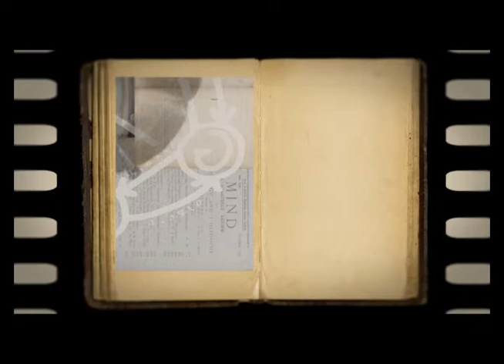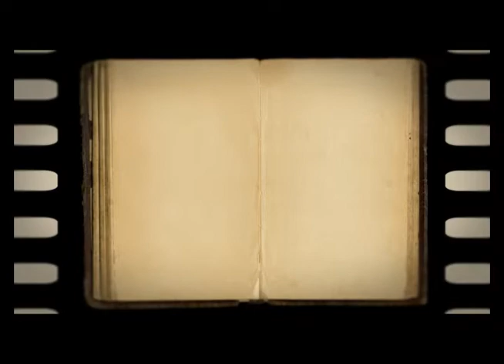TheMan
A video from @coin_artist as part of her amazing Alternate Reality Game (ARG) puzzle. Each part of the puzzle is a work of art. This one, still being deciphered, features Alan Turing ) and the enigma machine--but it is just one stage in a huge game. The puzzle is ongoing, so if you'd like to participate, join the solvers and join The Legend of Satoshi Nakamoto.